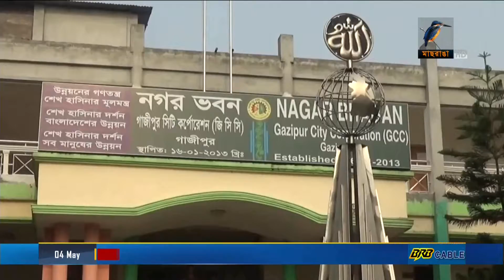মশার উৎপাতে অতিষ্ট গাজীপুর মহানগরবাসী!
মশার উৎপাতে অতিষ্ট গাজীপুর মহানগরবাসী। নগর কর্তৃপক্ষের হাতে ফগার মেশিন আছে মাত্র চারটি। সিটি কর্পোরেশনের মশক নিধনে নেই তেমন কোনো পরিকল্পনা। ভোটাররা চান নতুন মেয়র ও কাউন্সিলররা তাদের দুঃখ অনুভব করে এ বিষয়টিতে নজর দেবেন।
০৪ মে ২০১৮ তারিখের মাছরাঙা সংবাদে প্রচারিত প্রতিবেদন।